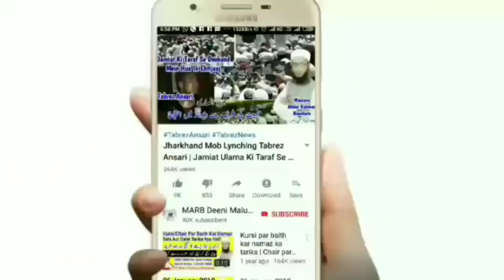Qayamat Ki Nishani | Dajjal, Hazrat Isha, Imam Mehdi | End Of The Earth | Qayamat Kab Aayegi | MARB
20 April ko kya hone wala hai 2020 yani qayamat ki nishani kya hai qayamat ki alamat kya hai or qayamat kab aayegi kya 20 April 2020 ko dunya khatam ho jayegi, End of the earth 29 April 2020 in islam new bayan by Mufti Abdur Rahman Banahara MARB Deeni Malumaat YouTube Channel

2⃣ WhatsApp Par Ham Se Judne Ke Liye Aap Apne WhatsApp Number Se Hamare WhatsApp Number Ko Apna Naam Aur Mukammal Adress Ke Saath Add Likh Kar SMS Send Karen,

3⃣ Koi Sawal Yani Masla Masaail Puchna Ho To Aap Comment Ke Zarya Puch Sakte Hain Ya Mufti Sahab Ke Number Par Call Kar Ke Puch Sakte Hain,

4⃣ Channel Ke Bare Mein Kuch Batana Ho Ya Aap Apni Video Dalna Chahte Hain To Rabta Kar Sakte Hain,
🌎MARB🌎
Channel By :- Mufti Abdur Rahman Banahara
Full Adress:-